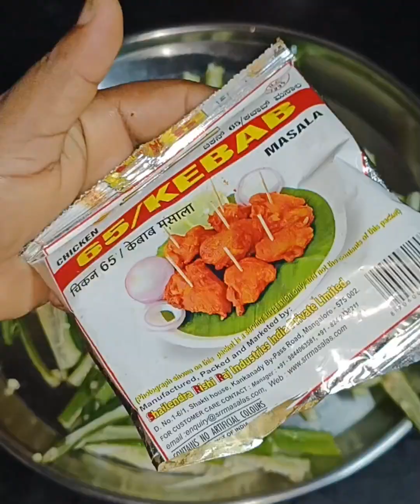ಬೆಂಡೆಕಾಯಿ ಡ್ರೈ ಫ್ರೈ Bhindi Dry Fry Recipe Bhindi pakora recipe